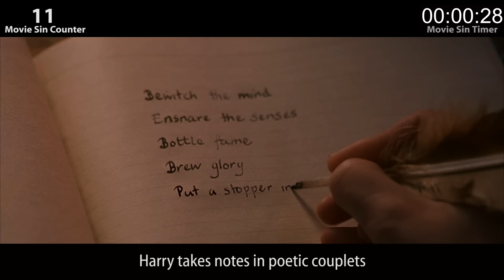Everything Wrong With Harry Potter & The Sorcerer's Stone In 3 Minutes Or Less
Is Harry Potter awesome? Maybe. It's not for us to say. But is it sin-free? Certainly not. We take a look at the very first chapter in this cinematic saga, Harry Potter & The Sorcerer's Stone, and chart all the sins we can find... in 3 minutes or less.

Coming Friday: Something new... and strange.
Next Tuesday: Another "sins" video.
On The Horizon: It's going to get musical up in here.